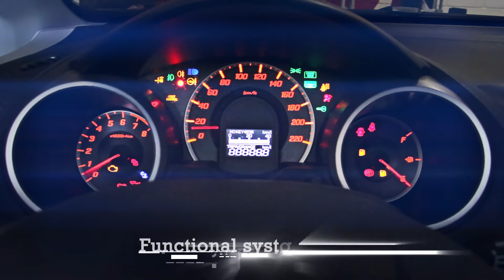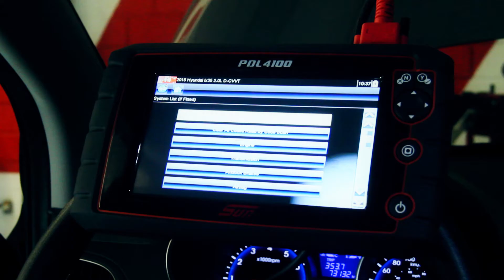Sun PDL 4100 Promotional Video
Promotional Video for the new PDL 4100 by Sun Diagnostics